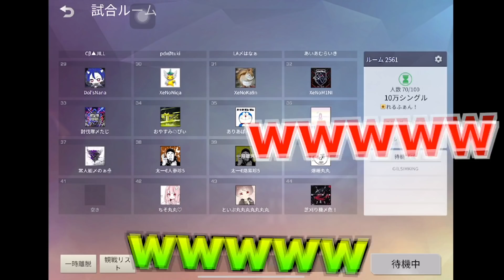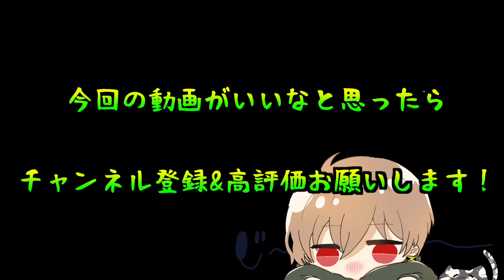【荒野行動】界隈最強は誰だ !? 賞金10万円の激猛者シングル大会を解説してきた！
聞いたことある人しかおらん

【今日の575】
上手い人　見てるだけで　ハラハラよ

・スマホの場合→Safari等の検索からYouTubeを検索、そこで昼下がりのジャマイカの動画を検索して1つ開き、検索バー横の点3つのボタンから、「パソコン版」を開き、チャンネル登録ボタンの付近にある「メンバーになる」をタップしてください！
・PCの場合→昼下がりのジャマイカの動画1つを開くと出てくるチャンネル登録ボタンの横の「メンバーになる」をクリックしてください！